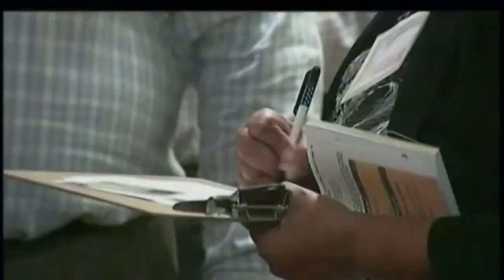CitrusTV News Brief November 4, 2014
Eliza Lennon gives us an Election Day update.